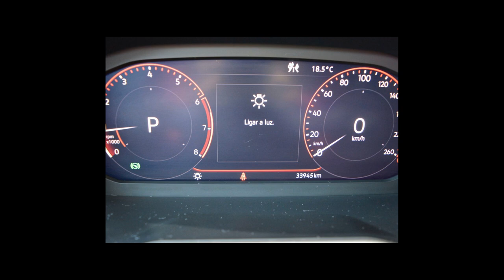VOLKSWAGEN JETTA - 2020 - Bragança Paulista/SP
Dados do Veículo
Veículo: VOLKSWAGEN / JETTA 1.4 250 TSI TOTAL COMFORTLINE
Ano: 2020/2020
Combustível: FLEX
Portas: 4 PORTAS
Câmbio: Automático Sequencial
Cor: BRANCA
KM: 33.945

✅ Air Bag
✅ Alarme
✅ Ar Condicionado
✅ Capota Marítima
✅ Computador de Bordo
✅ Direção Hidráulica
✅ Encosto de Cabeça Traseiro
✅ Freio ABS
✅ GPS
✅ Retrovisores Elétricos
✅ Travas Elétricas
✅ Vidros Elétricos
✅ Volante com Regulagem de Altura
✅ Piloto Automático
✅ Bluetooth
✅ Air Bag de Cortina
✅ Porta Copos
✅ Ar Digital